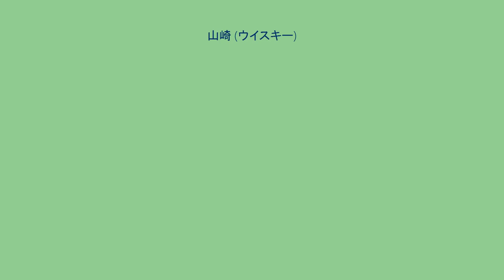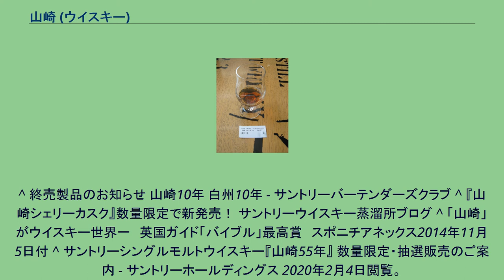山崎 (ウイスキー)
山崎（やまざき）は、サントリースピリッツ山崎蒸溜所が製造し、サントリー酒類（二代目）が販売している純国産シングルモルトウイスキー（日本洋酒酒造組合の定めるジャパニーズ・ウイスキーの表示基準に合致した商品）の銘柄である。
山崎25年 シングルモルトウイスキー「山崎」。
発売開始は1984年。
なお、後述するように蒸溜所限定販売のものやプライベートブランド扱いの製品など、公式ラインナップ外の製品も一部存在する。
現行品 限定及び終売品 ※ 2017年3月現在 ^ 「ジャパニーズウイスキー」の定義　業界団体が作成 - 日本経済新聞 2021年2月16日（2021年3月2日閲覧） ^ “サミットで提供された飲料・軽食”. 外務省 (2016年5月). 2016年5月29日時点のオリジナルよりアーカイブ。
2016年5月29日閲覧。
^ 終売製品のお知らせ 山崎10年 白州10年 - サントリーバーテンダーズクラブ ^ 『山崎シェリーカスク』数量限定で新発売！ サントリーウイスキー蒸溜所ブログ ^ 「山崎」がウイスキー世界一　英国ガイド「バイブル」最高賞　スポニチアネックス2014年11月5日付 ^ サントリーシングルモルトウイスキー『山崎55年』 数量限定・抽選販売のご案内 - サントリーホールディングス 2020年2月4日閲覧。
^ 2007年度 - WEB版ワタミヒストリー